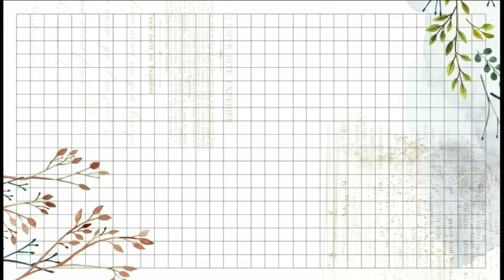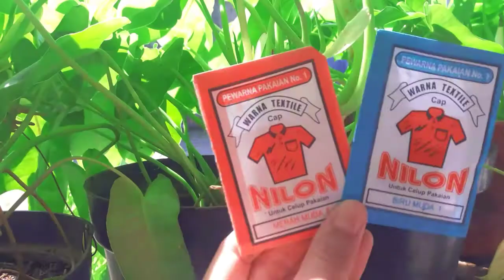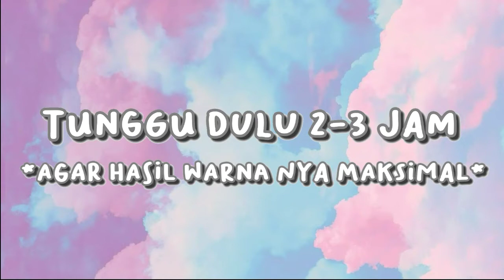Try to make my own Tie-Dye Shirt| Easy and simple | Indonesia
In this video aku upload tentang "Try to make my own TieDye shirt". Lengkap dengan alat, bahan dan langkah" cara membuat nya. Semoga bermanfaat bagi yang nonton ya!

Oia kalo kalian misalnya mager bikin dan mau nya langsung jadi aja. Kalian bisa nih pesen tie dye nya di instagram nya @Elysianstuff.id

I hope you guys like and enjoy this video!
Thank yoouuWu guys
Apps I Used :
Record : Samsung Galaxy A3
Editing : KineMaster + InShot
Thumbnail : Phonto + PicsArt
Thank youWu guys ;)
-Najma